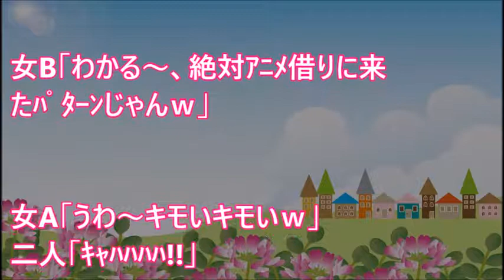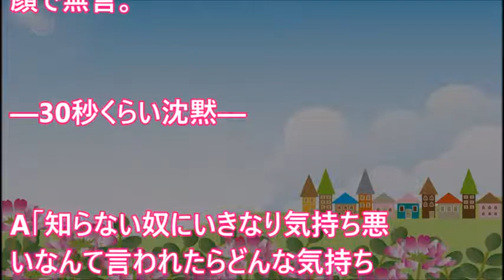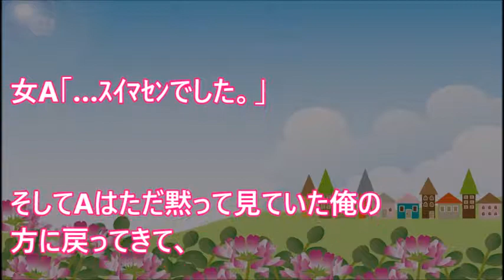女子高生「あの青いシャツの人キモ！」俺（青シャツ）「……」 【 スカッとするかもしれない話】